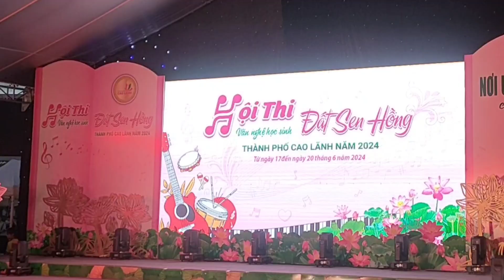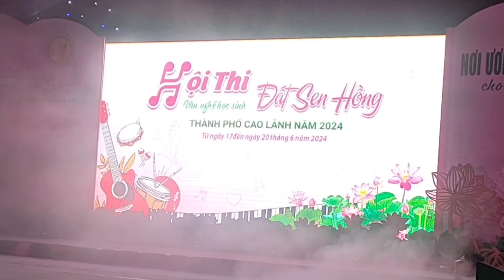❤️HỘI THI VĂN NGHỆ HỌC SINH ĐẤT SEN HỒNG ❤️